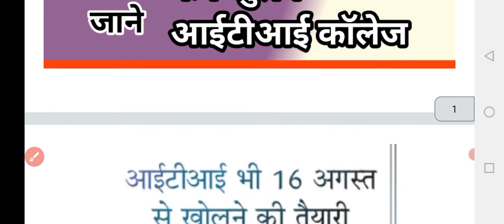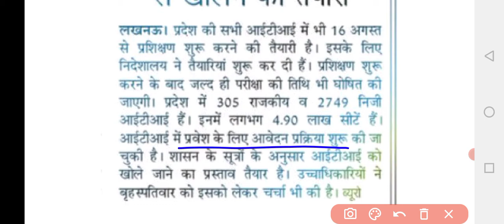iti college kab khulenge 2021 | इस तारीख़ को खुलेंगे आईटीआई कॉलेज | iti college kab khulenge 2021 up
iti college kab khulenge 2021 today news,
iti college kab khulenge 2021,
iti college kab khulenge 2021 up

PDF  डाउनलोड करने के लिए सर्च करें
kabil bana do cbvikal
           मेरा वेबसाइट

!धन्यवाद!